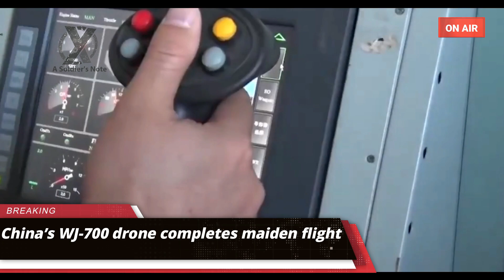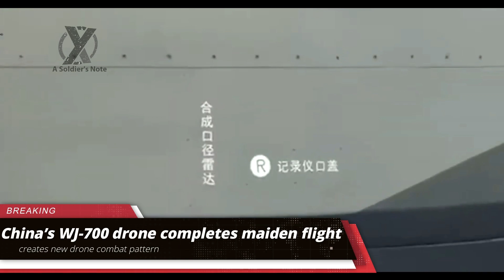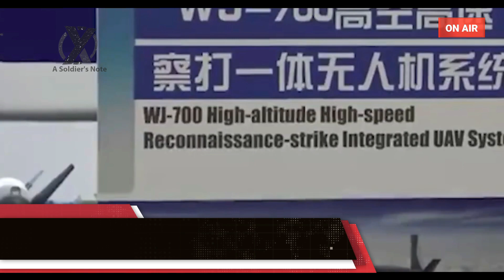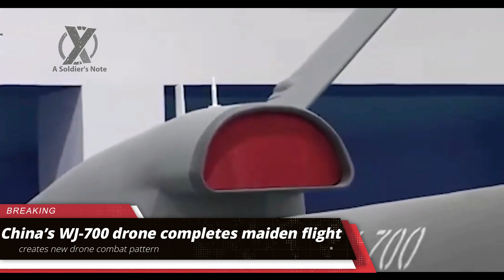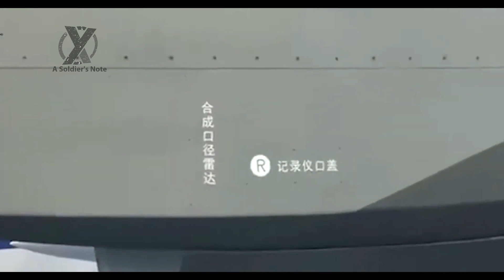China’s WJ-700 drone completes maiden flight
The maiden flight of WJ-700, a high-altitude, high-speed, long-endurance integrated unmanned air vehicle (UAV) capable of surveillance and strike, was successfully conducted on January 11, according to its developer, China Aerospace Science and Industry Corporation (CASIC).
Adopting multiple advanced technologies, the WJ-700 UAV is in a leading position at home and internationally advanced in terms of key performance indicators such as flight time, range, and payload, compared with UAVs of the same take-off weight.
Focusing on both domestic and international market needs in the next 5 to 10 years, the WJ-700is characterized by high altitude, high speed, and high payload capability. It can perform a wide range of tasks on risky battlefields, including air-to-ground standoff strikes, air-to-surface precision strikes, as well as wide-area surveillance.

Welcome to A Soldier's Note.
This channel comparing all military power with the latest updates and giving information about military power.